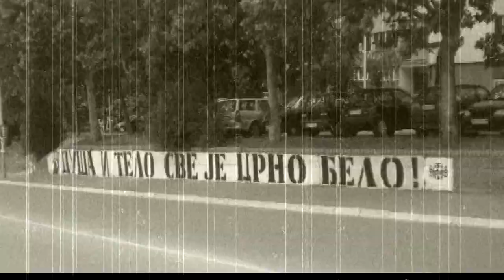Grobari navijanje | Partizan - Zvezda Diva, 08.05.2013.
partizan tifo o mama ja volim partizana proslava pobede niko te nikad voleti nece ko sto te volim ja diarra ubico sto ja volim taj i svi ce uvek cuti..ljubavi sreco voli me
ja volim partizan ja volim celzi da jebem barselona ima jednu manu proslava pobede sa igracima jak vetar u ledja očevi naši i krv su prolili sam uspeo mislim tada shvatio sam kakva je prava ludnica to blokada jawaia Это не может быть описан ultra fans belgrade beograd srbija fans more from tree litlle champion  tribina voli me nevoli me  pu... full review svi mi koji volimo partizan cetiri ispod nule aυτό δεν μπορεί να περιγραφεί nie można określić w słowach krusevac kraljevo valjevo cacak subotica nis smederevo sabac loznica prokuplje banjaluka
nemamo baklje prskalice gore titula titula slavice se gate 4 paok kad si srecan ti ponovi ovo sve tagovi ostalo ovo ono nema nas mnogo al smo odabrani
serbia montenegro bosna greece i svi ce uvek cuti gde god ti da igras najbolje do sada pljeskavice kod nislije we love you grobarski kanal crno belo oko nas adolescenti ekskluzivno crno beli dajte gol pa da pivo pijemo insight shiny day smrdimo na znoj razni tagovi crni gruja razne price sto ja volim taj s hajde pridji bliže партизан гробари југ jovana voli partizan lepa dusica voli partizan tomasevicka voli partizan troicki voli partizan oprosti sestro sve je to sunce plaza kopakabana..gru grba tegeltija prohladno magla fudbalski teren duzi klip ooo tole lopove picko milane jebemo ti sve sve tvoje drugove s tribine ultras krv znoj i rad kad si srecan ti ponovi ovo sve i kada nebudes prvi ti i kada se cuju zvizduci navijanje na partizan slavni klub svima znan grobari jug navijanje na partizan szolnok borca snimak mobilni telefoni belleti tivat niksic backa palanja kac vracar Ίδιο χρώμα ίδια πίστη obrisi suze mala moja besiktas ludnica sedi mirno i tu je pobeda cke bgradske kad si srecan ti ponovi ovo sve one of the best fans in europe krv znoj i rad dule vujosevic na konferenciji za stampu mini stories ovo nije turisticka publika hvala joj tifosi partizan gledaj u hd to nije cudo dijaspora voli partizan novcem se nemoze kupiti mi smo grobari najaci smo najaci cheering at the game tifo al gioco επευφημίες στο παιχνίδι aplauze la joc applaudir au jeu Jubel beim Spiel Mi volimo i bodrimo marketing brend inspiracija zanimacija kako napraviti profil
samo jedan klub na svetu celom  i pevamo svaki dan samo napred Partizan vaterpolo